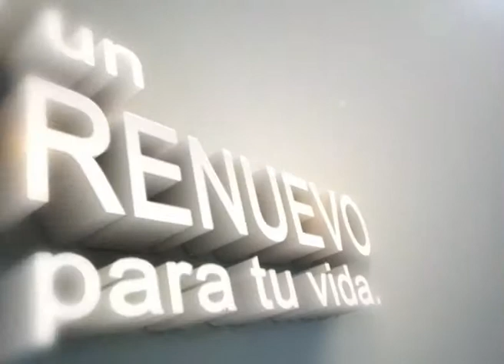Prog 34 / Hoy puede ser un tiempo de renuevo para tu vida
Iglesia Rey de Reyes de Benavidez / Auditorio Tiempo de Renuevo